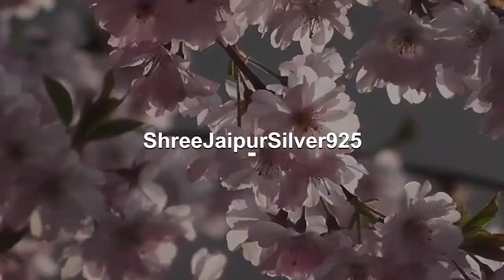Turquoise Gemstone Silver Pendant, 925 Sterling Silver Composite Turquoise Necklace Pendant,Boho ...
Items Note: Due to the natural formation of this gemstone. Slight variation in design and color are to be expected. 925 Sterling Silver Composite Turquoise Cushion Shape Gemstone Necklace Pendant. Available in different gemstone. Gemstone Name: Composite Turquoise Metal: 925 Sterling Silver Pendant Size:- Length: 4 cm approx Width: 2 cm approx Quantity: 1 Pc Composite Turquoise:- They believe it is the 'Sky Stone' and has been brought to the surface of the earth from the heavens. Tibetans have valued the stone in this way since at least 1,000 BC. It has been used as a token of love between people and is thought to protect both the person giving the gem and the person who received it as a gift. click more turquoise necklace ''Spring Trends'' THIS ALL DESIGN IS CRATED BY SHREE JAIPUR SILVER ITS ORIGNAL DESIGN NO OTHER SITE IS SELLING THIS As a metal, silver has significant health benefits that have been used across cultures for centuries. Silver has a proven track record as a powerful antimicrobial agent fighting infections and aiding in cold and flu prevention, wound healing, and more. Silver also helps with internal heat regulation and circulation.gift for her personalized leather best friend gifts valentines day gift for hi personalized gifts bridesmaid gifts crystals self gift necklaces candle wall arT neon sign tarot deck plants HoT candle engagement rings gifts for him valentines valentines day#halloween costumes